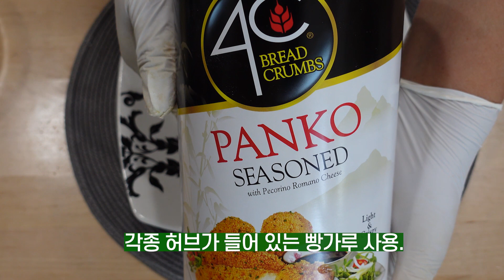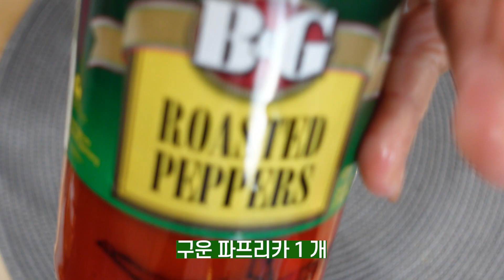(한치튀김)오징어 사촌 깔라마리 튀김,이 보다 더 맛있고 바삭할 수 없다.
맥주 킬러 깔라 마리 튀김 예술입니다.
오징어도 같은 방법으로 하시면 됩니다.
몸통과 다리는 따로 튀기시면 좋아요.
소스 재료
구운 파프리카 1 개
마요네즈 2 스푼
올리브 오일 1 스푼
설탕 1/2 스푼
레몬 즙 1 개
소금 1 티스푼